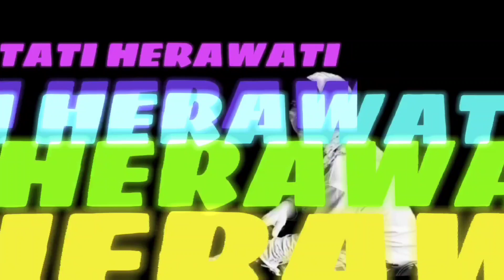MENIKMATI INDAHNYA PEMANDANG SEPANJANG PERJALANAN KE GODOG GARUT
teman teman hari ini saya dengan keluarga mau ke godog suci garut mau ziarah ke makam prabu kian santang semoga teribur 😘😘